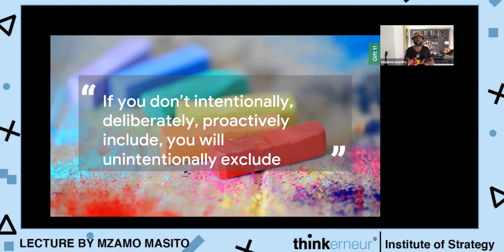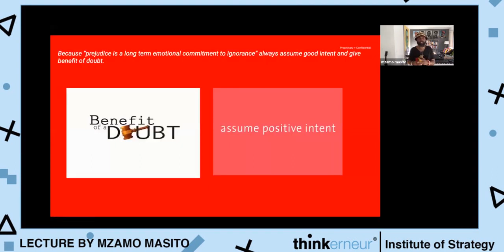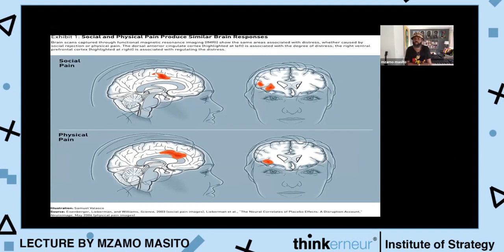Gift 11: Diversity & Inclusivity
Mzamo presents the gift 11 of the 25 gifts to all the marketing professionals. These are the principles that every marketer should know in order to advance their careers.